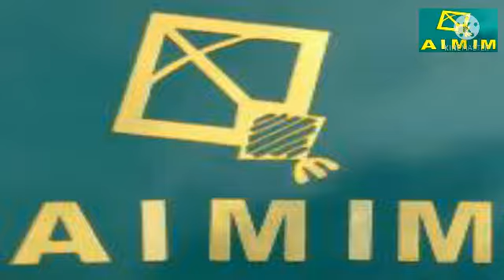योगी मोदी पर धड़के असदुद्दीन ओवैसी Yogi ke Raj Mein Muslim target mein